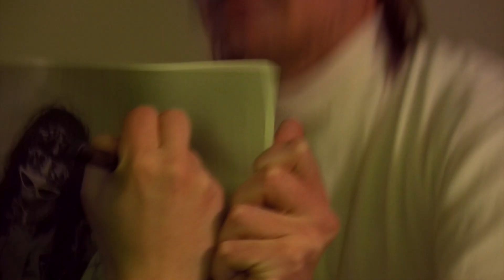Tommy Tone - Call Me Spicy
Call Me Spicy by Tommy Tone. Starring Tommy Tone and Shahin. Written, directed, and edited by Olga. Attempted edit and acting by Owen. Prop design and acting by Nick and Quincy. Venue and acting by Ellis. Acting by Nadya, Jessica, Jakob, Gal, Marlena.